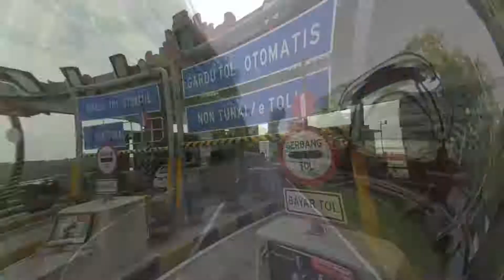explore bali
first video with adobe premiere